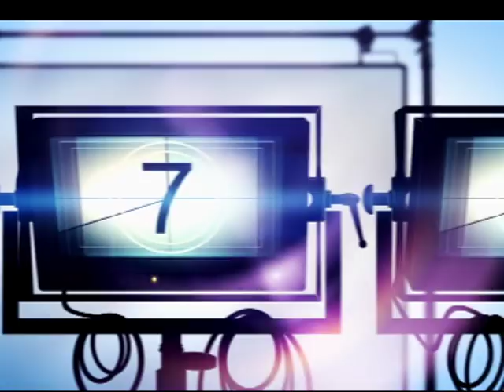Mpho Maboi interviews actress Leleti Khumalo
Mpho Maboi , host of sport @ 10 interviews actress Leleti Khumalo and she faces the sport @ 10 quiz. Tips “Shampoonizer – Professional Mr Know it all” wraps up the show